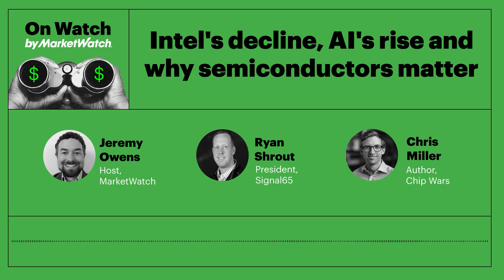Intel's decline, AI's rise and why semiconductors matter | On Watch by MarketWatch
It's been quite a week for chips. A big change at Intel. Newly finalized funding for domestic semiconductor manufacturing. And new restrictions on semiconductor sales into China. But what does this mean for the sector and AI development? Here's what you need to know.